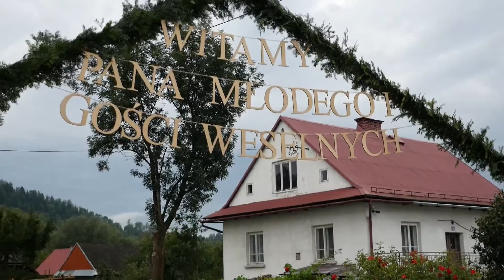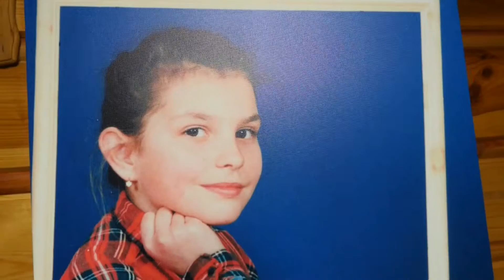Zwiastun M & D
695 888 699